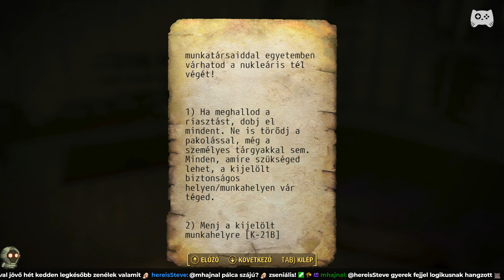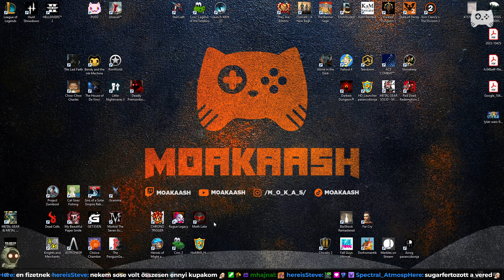University Point, és a Kráter felfedezése | Fallout 4 GOTY PC - 33. rész | Magyar végigjátszás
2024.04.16. University Point, és a Kráter felfedezése | Fallout 4 GOTY PC - 33. rész | Magyar végigjátszás

Folytatjuk a Fallout 4 végigjátszását!

A mai epizódban két nagy területet tisztítunk meg: A University Point, vagyis Egyetem Állomás területén kiderítjük, mi történt itt a múltban, és egy legendás fegyverrel is gazdagodunk, majd később elindulunk Virgil után, akiről azt sejtjük, tud valamit, segíthet nekünk az eltűnt gyermekünk nyomára bukkanni. Virgil a térkép legfertőzöttebb területén húzta meg magát, ahová annak idején az atom becsapódott. A kráter környéke iszonyatos lényekkel van tele, sokat harcolunk, érdekes területeket találunk, és megtaláljuk az Atom szektáját, akik útba igazítanak Virgil hollétét illetően.